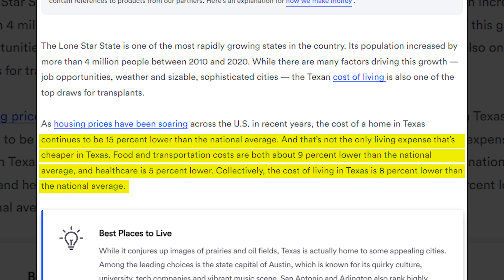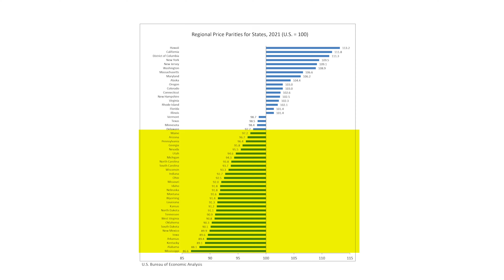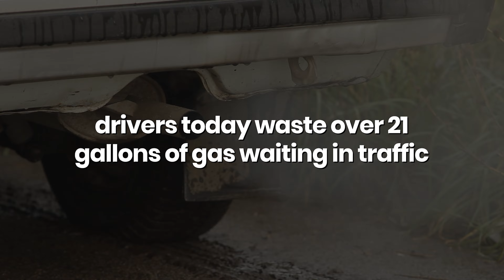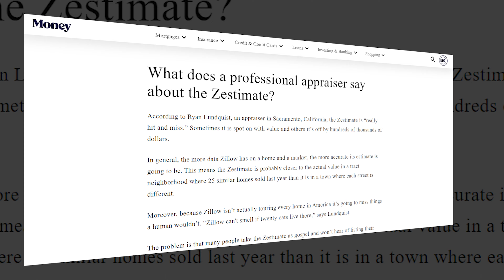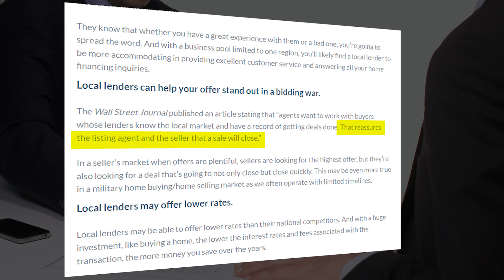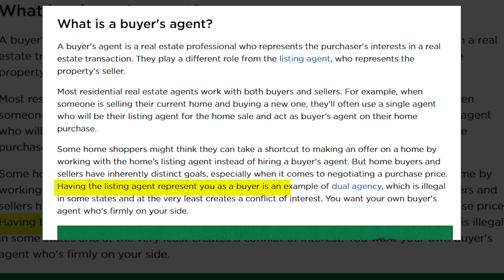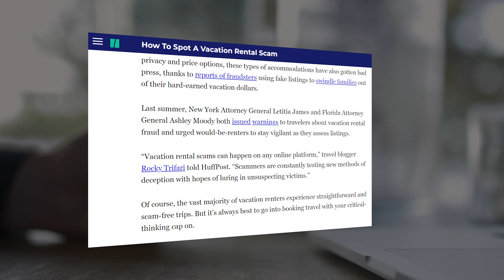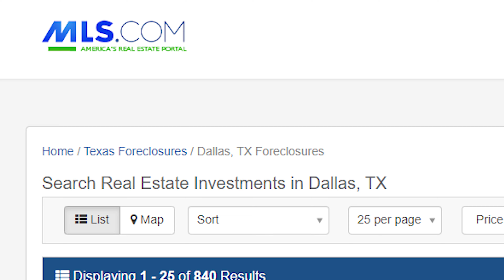Moving To Dallas? Do NOT Make These Mistakes!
Moving to a new city can be an exciting and overwhelming experience. Dallas is no exception. With its booming economy and vibrant culture, it’s no wonder so many people are choosing to relocate there. But before you move to Dallas, there are a few things you MUST know before making the big move!

In this video, we reveal some of the most unexpected, staggering, and shocking mistakes that people make when relocating to Dallas. Watch now for tips on how to avoid these costly mistakes!

Looking to meet others moving to Texas? Join our Facebook group and connect with fellow Texans today!